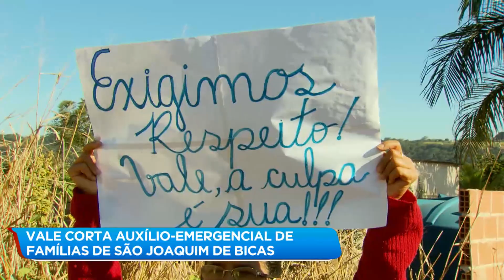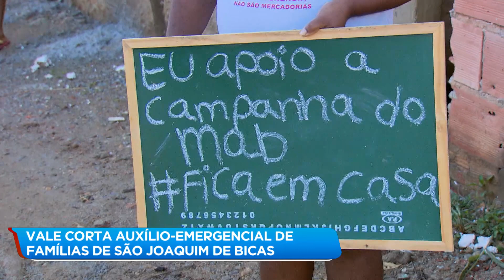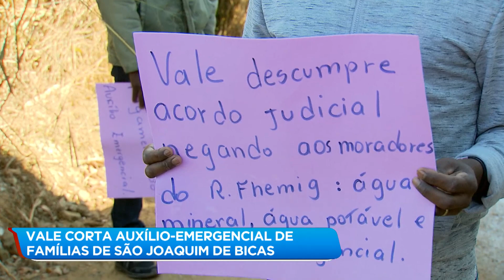Vale corta pagamento de auxílio a famílias atingidas por barragem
A mineradora Vale alterou o pagamento do auxílio-emergencial de algumas famílias de São Joaquim de Bicas, na região metropolitana de BH. Os moradores dizem também que a empresa cortou o fornecimento de água mineral.